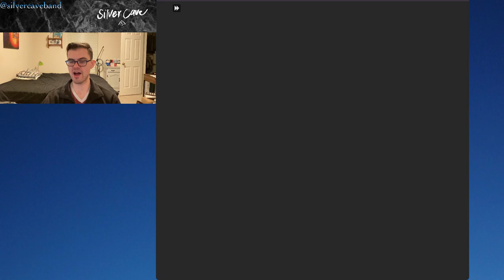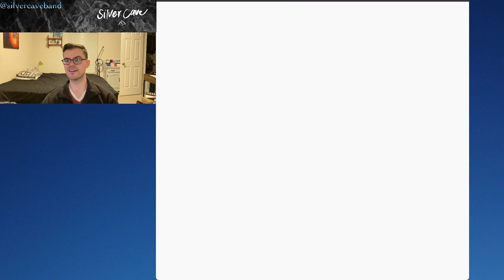Pokémon Yellow Let's Play Episode 14!